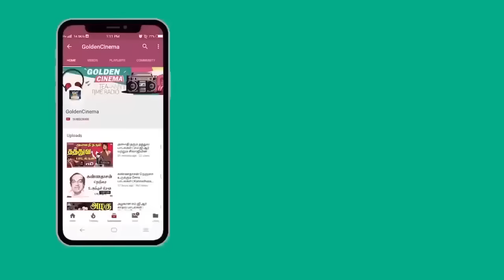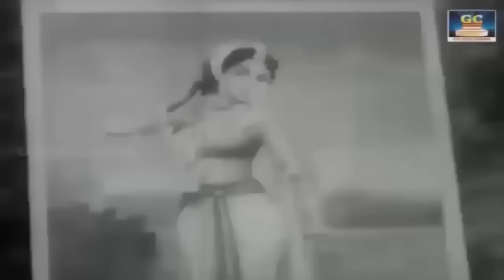காலத்தால் அழியாத சிவாஜி காதல் ஜோடி பாடல்கள் | Sivaji Kadhal Paadalgal HD | Sivaji Love Hits.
Movies
ShortFilms
Special Programs
Events
Movie News

SivajiTamilMovies-4k